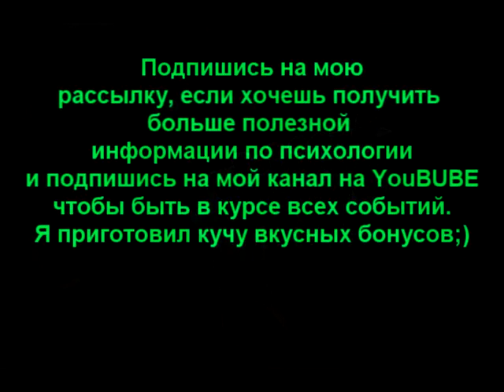Вредные привычки: профилактика вредных привычек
Набрался смелости рассказать вам об одной фишке, благодаря которой вы сможете искоренить любую заразную привычку. Раньше я очень часто грыз ногти. Это отвратительная привычка, которой я не гордился и стыжусь вспоминать до сих пор. Сколько я бы не пробовал себя ругать за это. Сколько бы  я не обещал себе больше так не делать, ничего не получалось. Дело в том, что я даже не задумывался о том, как решить эту проблему. Вместо этого я злился на самого себя – в этом и была моя ошибка.

Что значит вредная привычка? Это сугубо перманентная реакция на возникающие волнения и переживания. Я, таким образом, реагировал на страх, на подготовку к выступлению, и т.д.

Что же я сделал, чтобы решить эту проблему. Я сел в кресло, откинулся назад. Расслабился и глубоко вдохнул. Отбросил все свои мысли в сторону и мысленно представил себя со стороны. Будто я сижу и смотрю фильм в кинотеатре про самого себя, грызущего ногти. Это была старая пленка. Заметил, как  я себя ощущал при этом. Это было ощущение безалаберности. Я ощущал себя человеком, который всегда боится, всегда волнуется по пустякам. При этом я видел, как подношу пальцы ко рту.

Следующим шагом было действие по искажению изображения. Я попытался размыть картинку, исцарапать. Потом представил себя сидя в том же кресле, но отодвигающего пальцы от лица. В этот момент я раскрасил картинку в яркие цветные тона. Представил картинку от первого лица. Будто я при этом жесте встал и сел в шикарный автомобиль. Я сижу в смокинге и выгляжу на миллион долларов. В этот момент я попытался сохранить эти ощущения. Затем я представил первую негативную ситуацию в виде картинки в центре. А новую картинку с альтернативной ситуацией я зарядил в рогатку и как будто мысленно разбил новой картинкой старую. Это может быть все что угодно. Методы могут быть разные. Все дело в субмодальностях. Это параметры, по которым мы можем настроить наше восприятие мира. Это цвет, запах, ощущения, вкусы. Именно этими некоторыми моментами мы и можем формировать нашу судьбу. Я проделал это упражнение 12  раз. После чего я дал себе обещание закрепить эту новую альтернативную привычку. С тех пор я не грызу ногти. А если вдруг невзначай мне вздумается поднести пальцы ко рту, то я отодвину руку в сторону. Выработалась новая привычка. И я удивлен, насколько эффективна эта методика. И что самое интересное ее можно применить ко всему угодно.

У меня получилось, и я убедился в этом на практике. Попробуйте и вы, у вас обязательно получится!